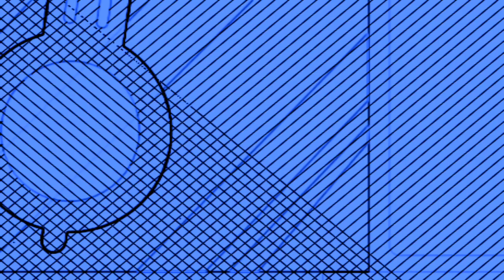HICKORY DICKORY DOCK HIPPO USING PRISMATIC+CROSSHATCH AND COLOR CHANGER FX